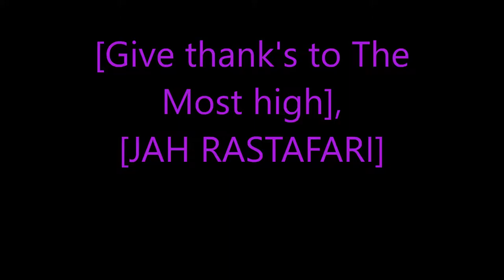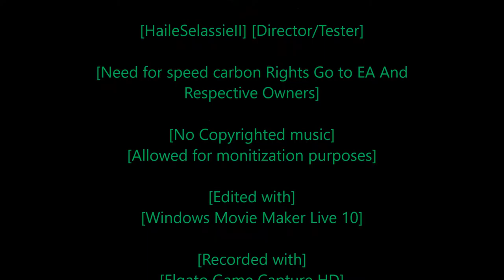Rastafari Exposed Need for Speed Carbon Story Mode Ep 45 Finshed